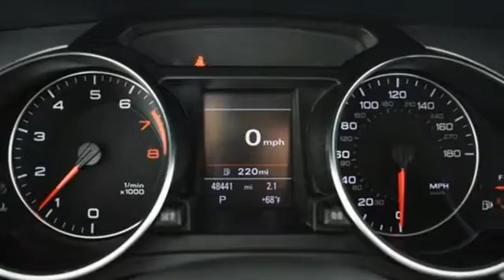Used 2012 Audi A5 Atlanta Alpharetta, GA L29794A - SOLD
Year: 2012
Make: Audi
Model: A5
Trim: 2.0T Prestige
Engine: 2.0L 4-Cylinder TFSI
Transmission: 8-Speed Automatic with Tiptronic
Color: White
Interior: Black
Mileage: 48436
Stock #: L29794A
VIN: WAUWFAFH6CN003145
This is a Jim Ellis Pedigree Car. The car was purchased here, serviced here and traded here! The complete history of this vehicle is on file.brRecent Arrival!brIbis White/Black Roof 2012 Audi A5brbrquattro, Black w/Alcantara/Leather Seating Surfaces, 3-Spoke Steering Wheel w/Shift Paddles, 6-Step Heated Front Seats, 8.5J x 18" 15-Spoke-Star-Design Wheels, ABS brakes, AM/FM radio: SIRIUS, Audi Adaptive Light, Audi Advanced Key, Audi MMI Navigation Plus, Audi Side Assist, Audi Xenon Plus Front Lighting, Auto-Dimming Heated Exterior Mirrors, Auto-Dimming Interior Mirror w/Digital Compass, Bang & Olufsen Sound System, Bluetooth Preparation for Mobile Phone, Brushed Aluminum Decorative Inlays, Convenience Package, Electronic Stability Control, Front Bucket Seats, Front Center Armrest, HDD Navigation w/o Voice Control, Heated door mirrors, HomeLink Garage Door Opener, Illuminated entry, Low tire pressure warning, Memory Function for Driver, Power passenger seat, Prestige Package, Rear Acoustic Parking Sensors, Remote keyless entry, S-Line Exterior Package, S-Line Package, Split folding rear seat, Sport Package, Sport Suspension, Three-Zone Climate Control, Traction control. 29/21 Highway/City MPGbrAudi Atlanta is the largest Pre-Owned Audi Dealership in the nation. Our inventory moves extremely quickly. PLEASE BE SURE TO SECURE YOUR APPOINTMENT. All vehicles are subject to sale at any time. As a courtesy to our clients, a partial payment and signed agreement will secure an appropriate window of time to allow for travel to inspect and accept the vehicle.brAwards:br * 2012 KBB.com Best Resale Value Awards * 2012 KBB.com 10 Best Road Trip Convertibles * 2012 KBB.com Total Cost of Ownership Awards

Address:
5805 Peachtree Boulevard